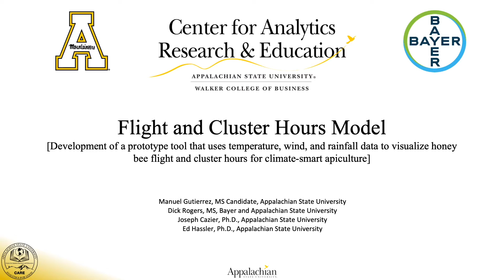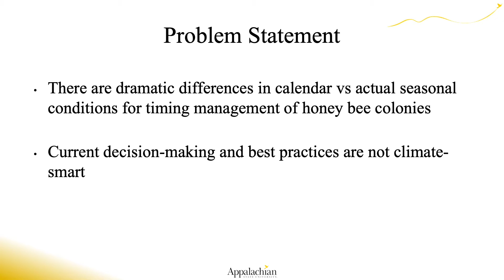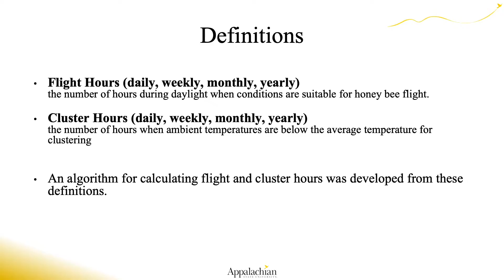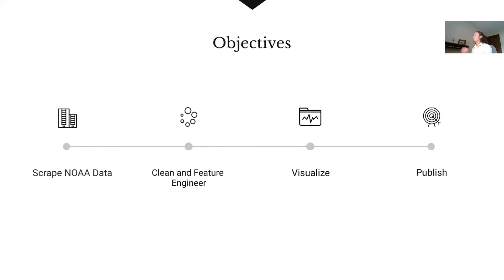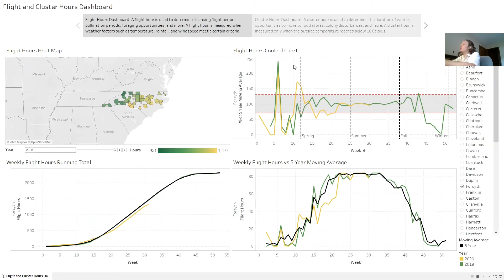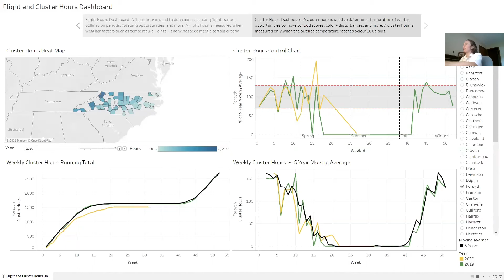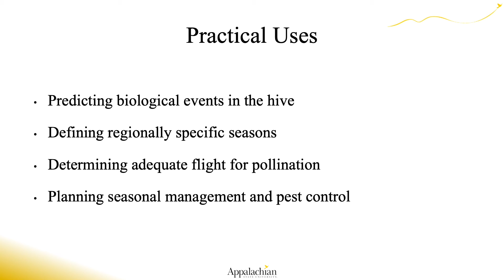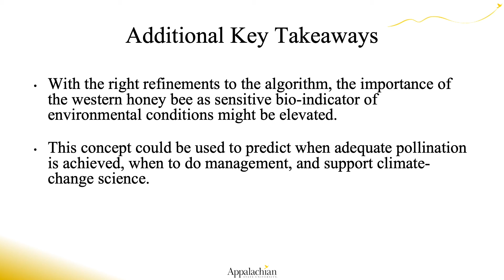Flight and Cluster Model - Hive Monitoring Conference with Manuel Gutierrez and Dick Rogers